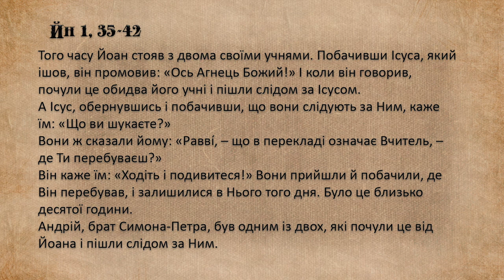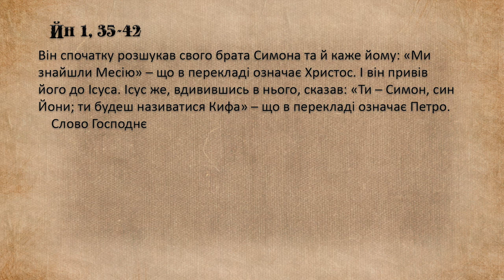"Дорога до серця" ІІ Неділя звичайного періоду, Йн 1, 35-42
ІІ Неділя звичайного періоду, Йн 1, 35-42